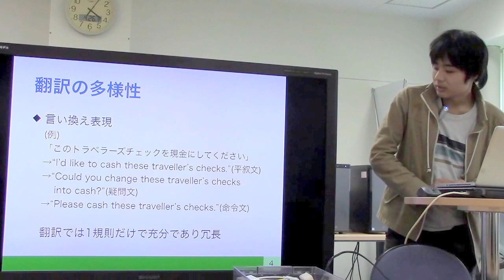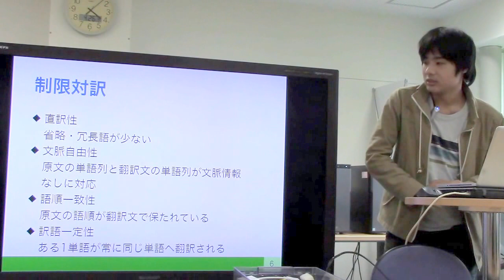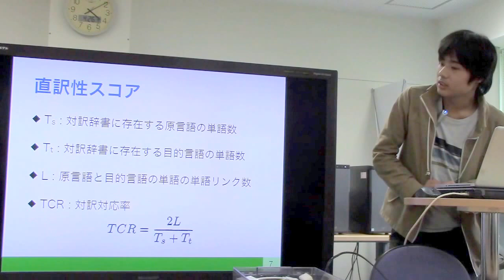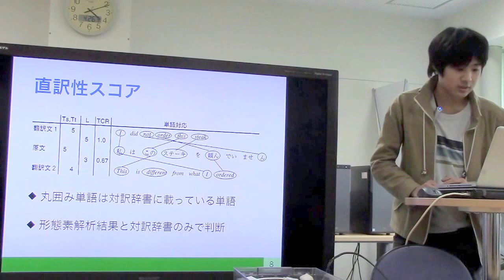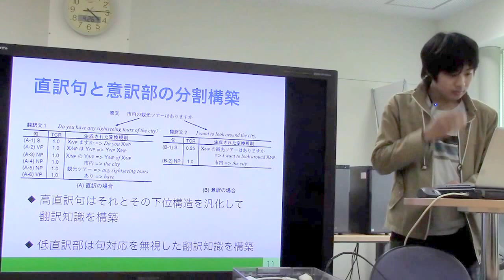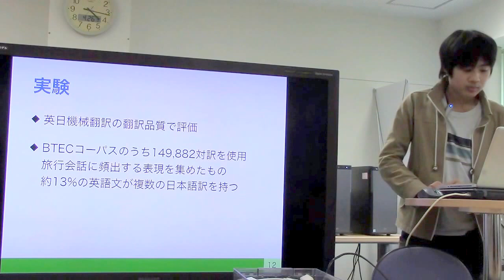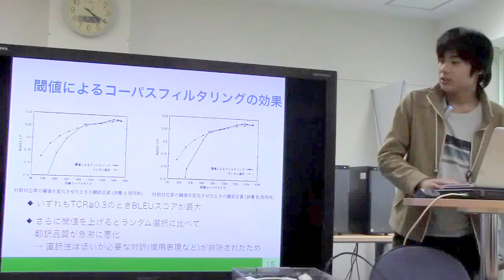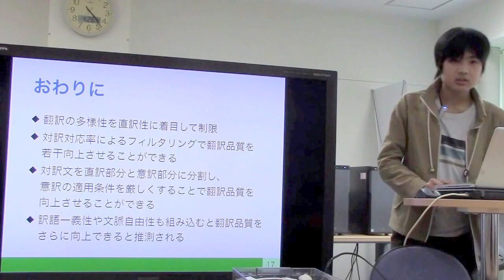文献紹介／直訳性を利用した機械翻訳知識の 自動構築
直訳性を利用した機械翻訳知識の自動構築
今村 賢治, 隅田 英一郎, 松本 裕治
自然言語処理, Vol. 11, No. 2, pp.85-99, 2004